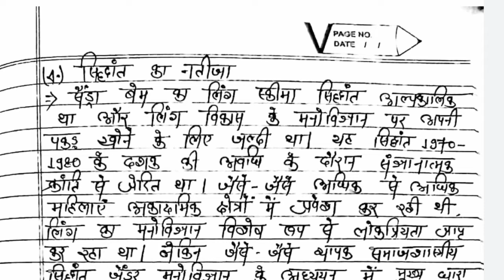Gender schema Theory Gender School and Society B.ed Hindi Notes Dhrua Style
Dear Aspirants.

1. सभी Subject के Handwritten Notes के लिए link 🔗

   2. Printed Notes के लिए Telegram link 🔗...

 3. किसी भी प्रकार जैसे Job या Vacancy सूचना के लिए Whatsapp link 🔗...

4. किसी भी प्रकार का Query या मुझसे Comunication के लिए Instagram link 🔗.

Dear friends.
                 आप लोगों के लिए यह Telegram इसलिए बनाई गई है ताकि आपको b.Ed से Releted या फिर कोई भी एग्जाम हो उन से रिलेटेड सभी प्रकार की सूचनाएं और pdf सबसे पहले आपको दी जाए।  💞Welcome to Join my Telegram 💞